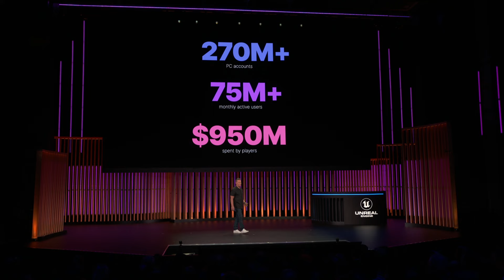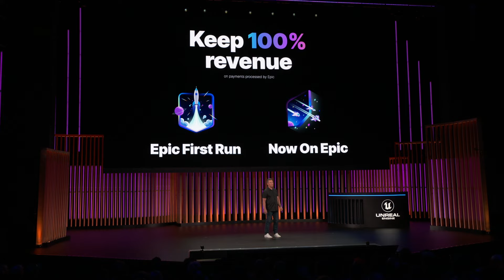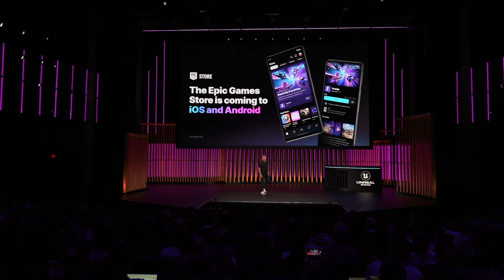Epic Games Store | State of Unreal | GDC 2024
Finally, we shared more about our plans to bring the Epic Games Store (EGS) to mobile later this year. EGS will become the first ever game-focused, multi-platform store, and will work across Android, iOS, PC, and macOS. Mobile developers will benefit from the same fair terms on EGS for PC: 88/12 revenue share and the same programs you can leverage to keep 100% of revenue using your own payments for in-app purchases, Epic First Run, and Now On Epic. More on this soon!